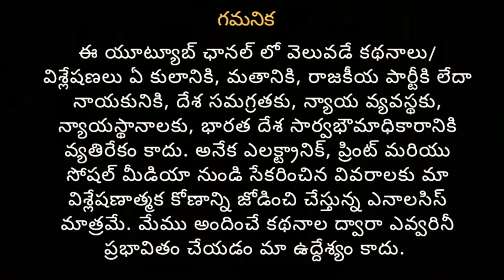Senseless to read some articles about GHMC polling percentage | F2 Telugu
Voice host : Pradeep Chandra
Editing : F2 Telugu Team